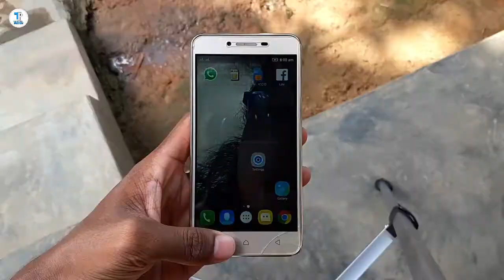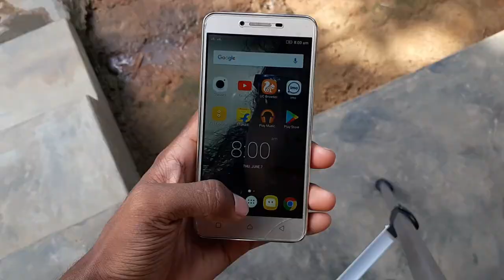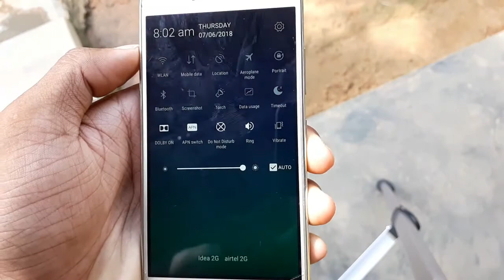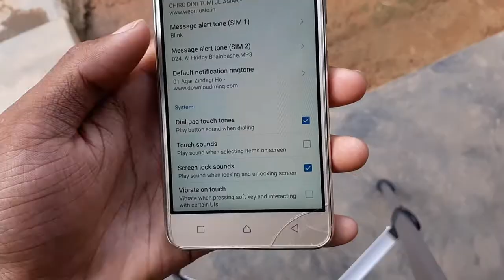3 Pro Tips to Improve Your Phone's Battery Life | Habits You Should Change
Hi ! In this video i have shared 3 tips on how you can actually improve your phones battery life just by changing some of your daily smartphone habits ! Hope you find this video helpful :)